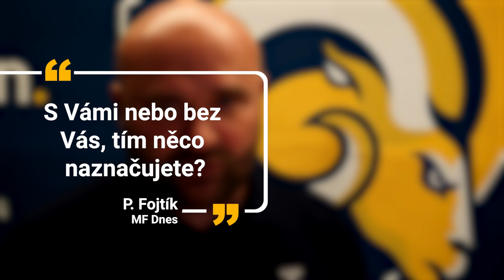🎤 Tisková konference z dnešního utkání 🎤 Luboš Jenáček, Jaroslav Hlinka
Rozklikni popisek pro více informací!

★ 2021 PSG Berani Zlín